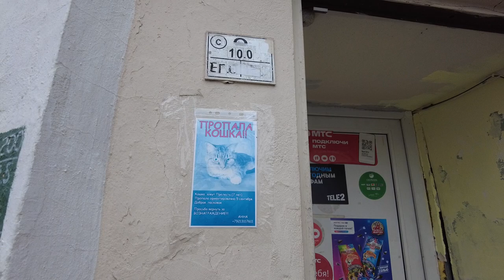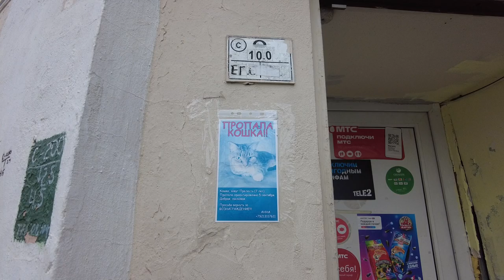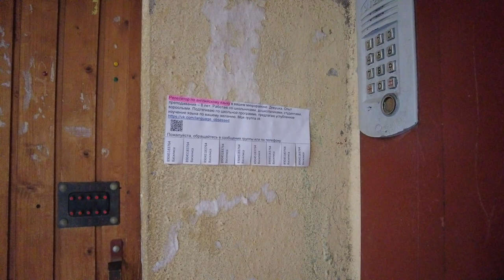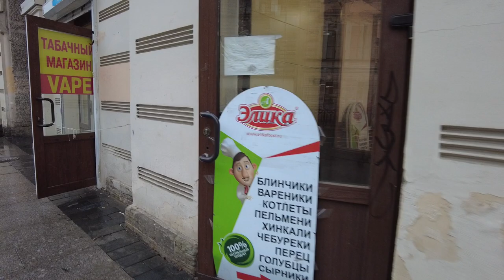10] Rainy Walk St. Petersburg, Russia. Old streets - walking tour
This is the tenth part of the video walk around St. Petersburg, Russia.
Rainy walking tour of St. Petersburg through the old streets, through the old courtyards of the city.

INFO:
Petersburg was officially named the capital in 1712. The royal court and the most important administrative organs were moved from Moscow to here: an exceptional moment in history, when the capital was transported to the territory of a virtual foreign state, and lasted there for at least nine years. Thus, Peter I made a declarative turn of the capital towards Europe, shifting the values ​​of the empire to the West. Following came fundamentally new state, cultural and social models. Petersburg rightfully began to bear the name of the "European capital", becoming a small piece of Europe within the country - something new, fresh, with hope for a great future.